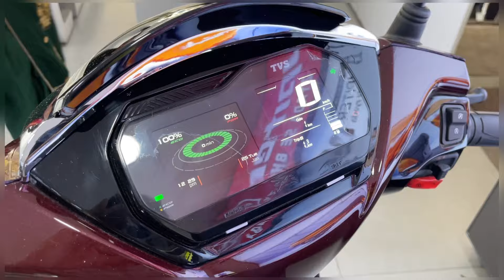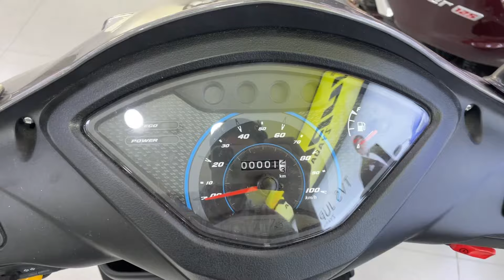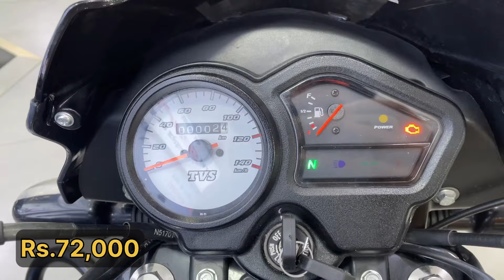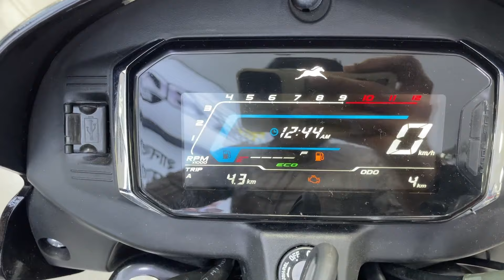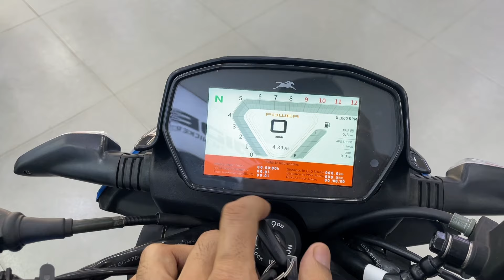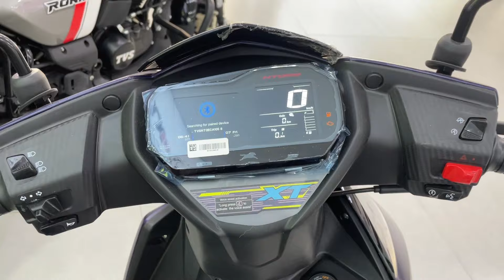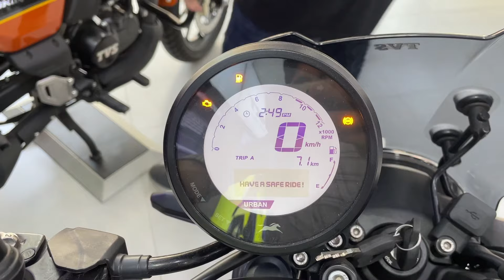2024 All TVS Bikes Scooter price in one video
2024 All TVS Bikes Scooter price in one video review mileage YouTube video 2024 price TVs